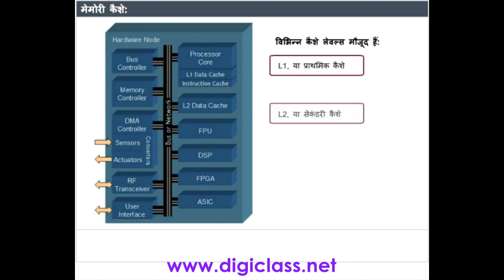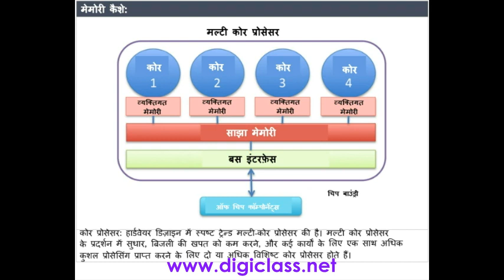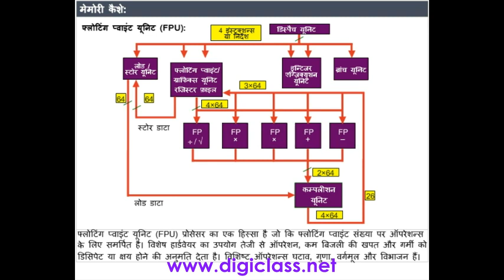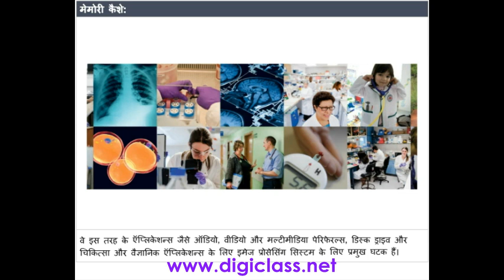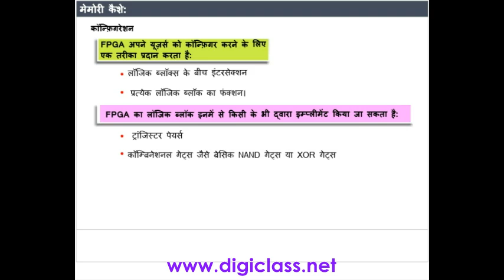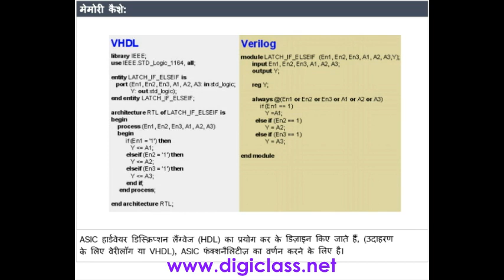06HWD07 Memory Caches (Hardware course in Hindi)